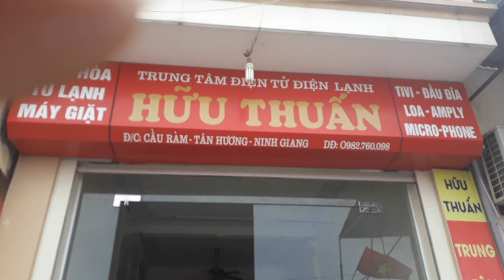19/2 Dàn trung Kenwood L722 cực mới đi Ngọc châu-Hải dương cùng chú CẢNH...LH 0982 760 098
19/2 Dàn trung Kenwood L722 cực mới đi Ngọc châu-Hải dương cùng chú CẢNH...LH 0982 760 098